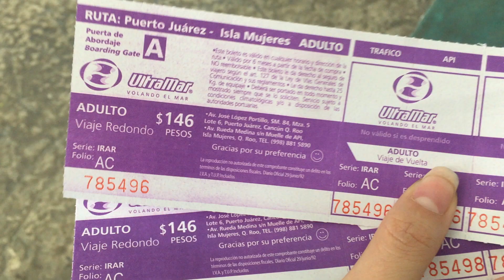Tour a Isla Mujeres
Esta vez te voy a enseñar un poco de Isla Mujeres, una Isla que se encuentra muy cerca de Cancún y es considerada pueblo mágico.

Si quieres saber como llegar, los precios y horarios del ferry te dejo el link de mi blog:

Audio: Thastor - Beautiful Feelings (Original Mix) [EDM: Progressive Electro House]